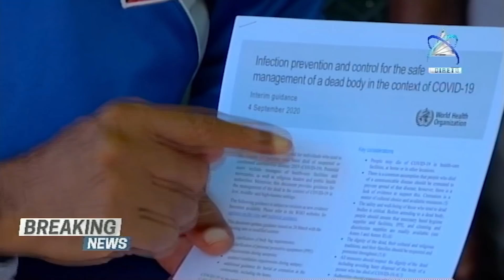BREAKING NEWS 14-04-21 Riak Leman Husu PR No PM Ho Xanana Buka Solusaun Ba Situasaun Ne’ebe Akontese